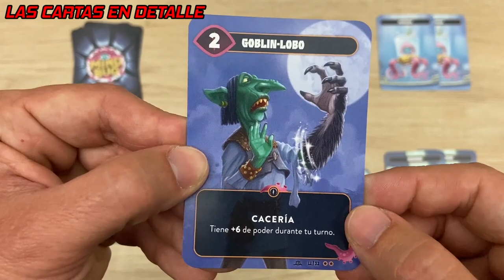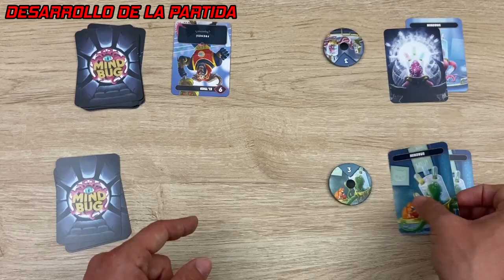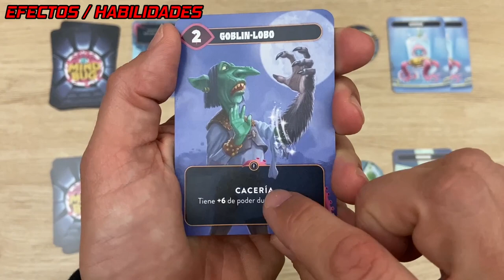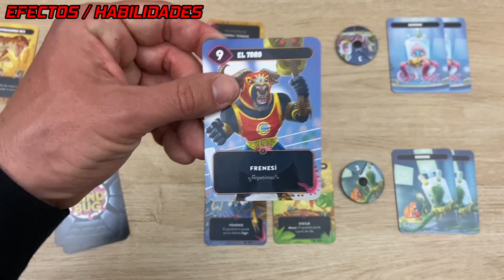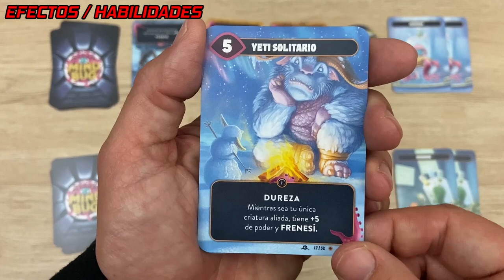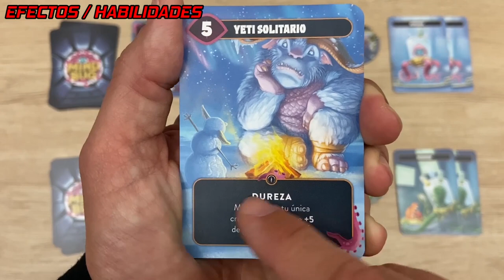⭕Conociendo...🐙¡MINDBUG!🐙 Reseña y cómo se juega 🎲 Selección Trúquilis | DEVIR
* Cupón del 10% en MINDBUG (del 23 de Marzo al 2 de Abril de 2023)
* Cupón permanente del 5% (no acumulabe al anterior, pero aplicable al resto de juegos que tengas en la cesta)

Hoy os presentamos un nuevo video de los juegos de la selección de TRUQUILIS del mes de Marzo, esta vez la reseña y el cómo se juega de…🐙¡¡MINDBUG!!🐙 Un juego del famoso autor Richard Garfield y editado aquí en España por Devir.

En Mindbug deberemos enfrentarnos en un fascinante duelo táctico contra otro jugador mediante la invocación de criaturas épicas 🦖 a fin de dejarlo sin puntos de vida 💔, pero deberemos ir con mucho cuidado de que nuestro rival no utilice sus Mindbugs 🐙 para controlar nuestras propias criaturas!

👪 2 jugadores
⌛ 15-25 min.
👦 8 años.

¿Queréis conocerlo un poco más? ¡Pues no os perdáis este video! 😉

00:00 | Presentación
01:21 | Preparación de la partida
01:55 | Objetivo
02:07 | Cartas en detalle
02:29 | Desarrollo de la partida
04:09 | Efectos y habilidades
07:54 | Reseña y opinión